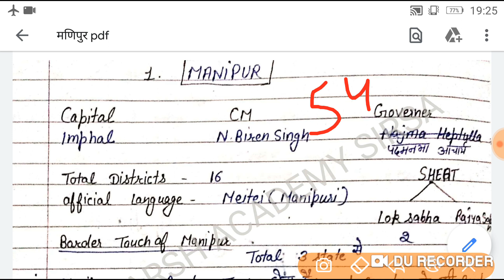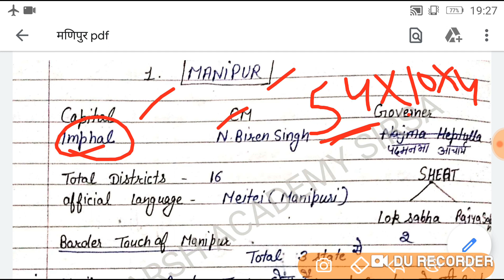STATIC GK FOR DRDO MTS 2020, SSC, RAILWAY, HSSC EXAM/MANIPUR DISTRICT/DRDO GK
Pdf link of Manipur

Attend this DRDO GK class by GK expert POOJA Ma'am and learn the basic concept of clock ..
Note Down the important Tricks ..
With the help of These Tricks and Concept crack DRDO MTS 2020 Exam..
These Classes also most important for SSC CPO, CHSL, BANKING ,HSSC ,RRB GROUP D,
RRB NTPC , HTET ,CTET, RAJASTHAN POLICE PATWARI, UPTET,PTET.
MISSION GOVT JOB
DRDO Maths Classes by
Maths expert SUNIL Sir..

👉 All Classes New Time Table

👉 Classes Available :-

📖G.K.                          8.00PM